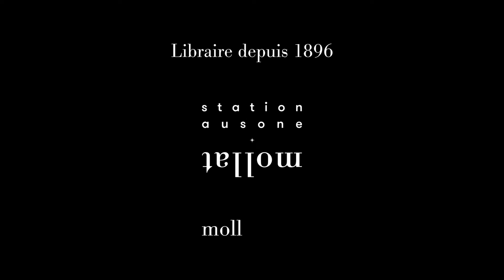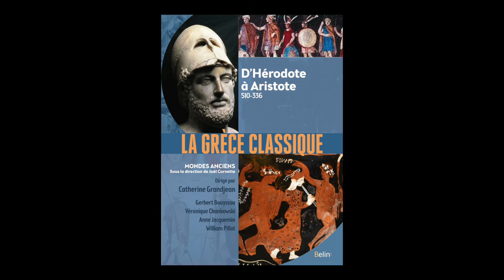Catherine Grandjean - La Grèce classique : d'Hérodote à Aristote : 510-336 avant notre ère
Catherine Grandjean vous présente son ouvrage "La Grèce classique : d'Hérodote à Aristote : 510-336 avant notre ère" aux éditions Belin.